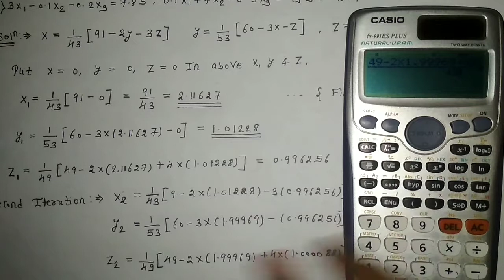Question related to Gauss Seidel method (Hindi)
Here in this lecture we have discussed or solved some questions related to gauss Seidel method. If you want to know working rule of this topic you can watch our previous lecture where  we have discussed.